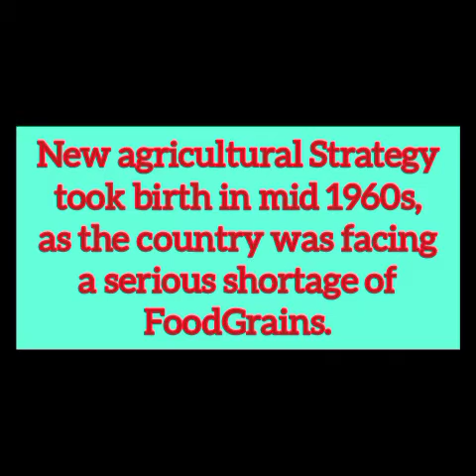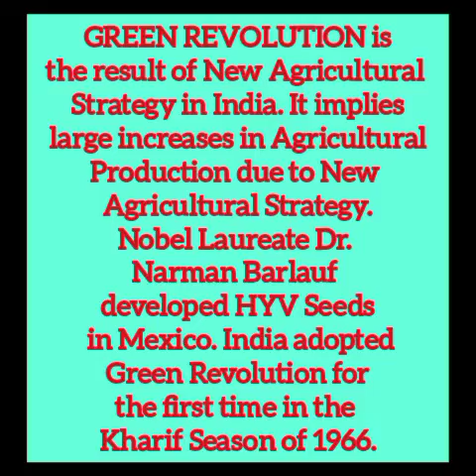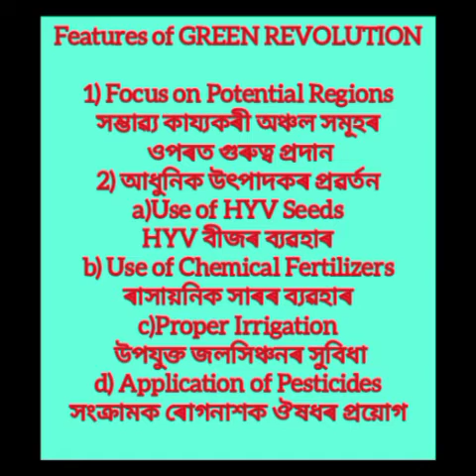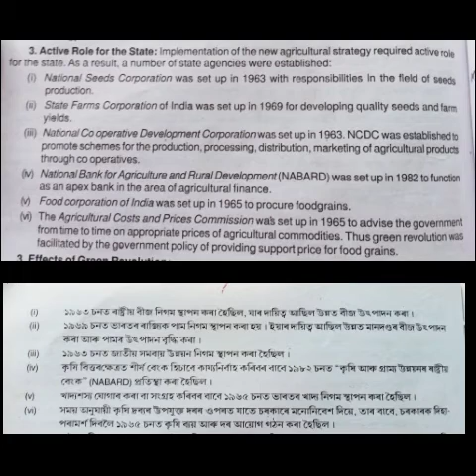INDIAN ECONOMIC DEVELOPMENT UNIT-2 PART-G BY BARASHA SAIKIA